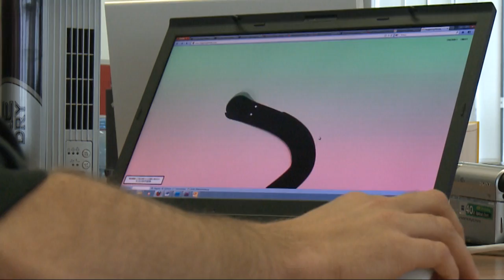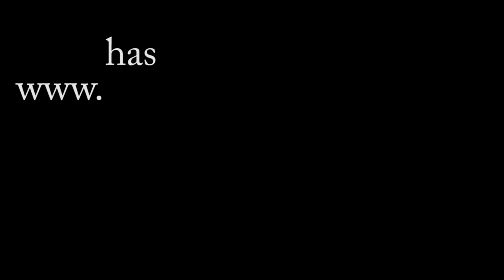Webseiten ohne jeden Sinn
- Es ist der perfekte Zeitvertreib fürs Büro: Sinnlose Webseiten mit einer Halbwertszeit von weniger als 60 Sekunden. FOCUS Online zeigt, wie sinnfrei und spaßig zugleich das Internet sein kann.